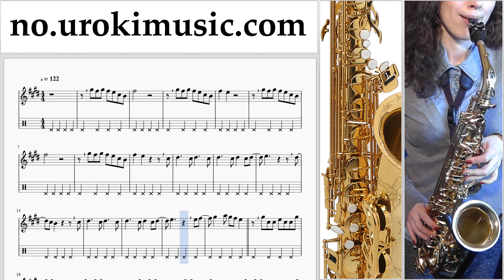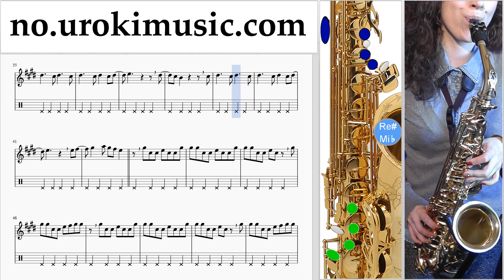Lær å Spille Saksofon (Tenor) Shawn Mendes - There's Nothing Holdin' Me Back Melodi Trening Del#2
Lær å Spille Saksofon (Tenor) Shawn Mendes - There's Nothing Holdin' Me Back Melodi Trening Del # 2 um-i935 Vennligst skriv i kommentarfeltet, hvordan å gjøre undervisningen mer nyttig for deg?